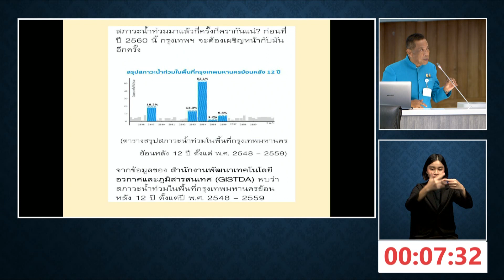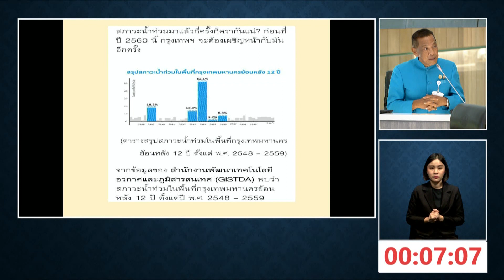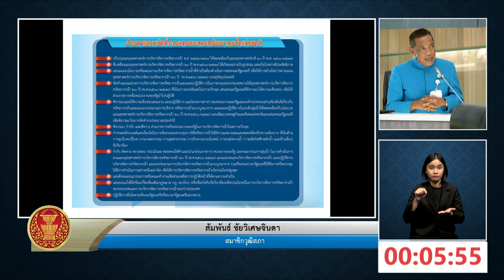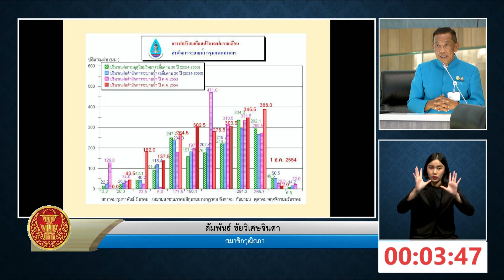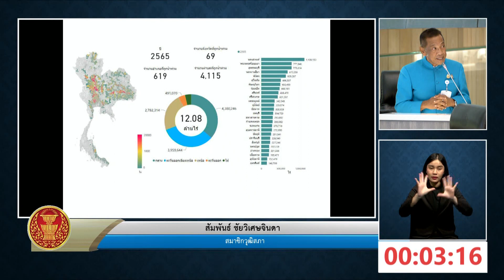นายสัมพันธ์ ชัยวิเศษจินดา ญัตติตั้ง กมธ.วิสามัญศึกษาแนวทางการแก้ไขปัญหาภัยพิบัติจากวิกฤติอุทกภัยฯ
วุฒิสภา ครั้งที่ 11 (สมัยสามัญประจำปีครั้งที่หนึ่ง)
วันอังคารที่ 10 กันยายน พ.ศ. 2567
นายเปรมศักดิ์ เพียยุระ